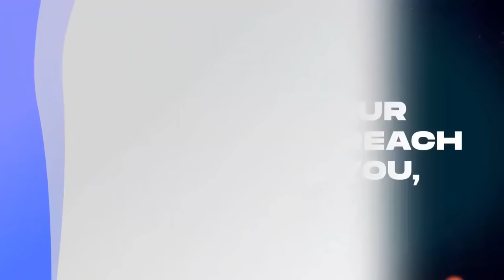HARIKRISHNA SPIRITUALITY WITH PRAHBU BALADEV DAS